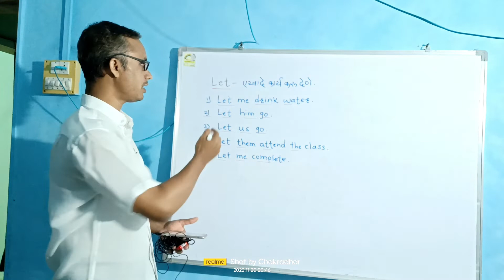Use of Let